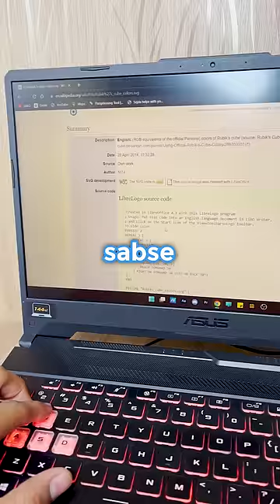I SOLVED BLACK & WHITE RUBIK'S CUBE?